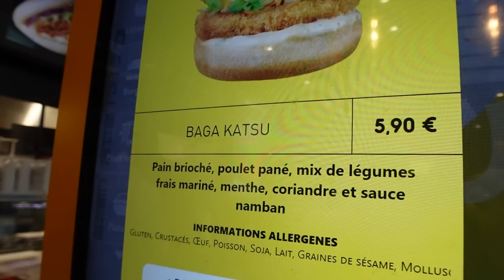ELLE EST INCROYABLE 🤣/ HAUL PRIMARK / TEST NOURRITURE JAPONAISE 🇯🇵